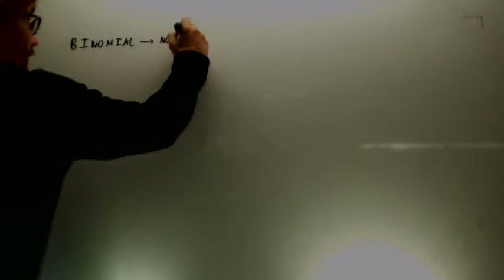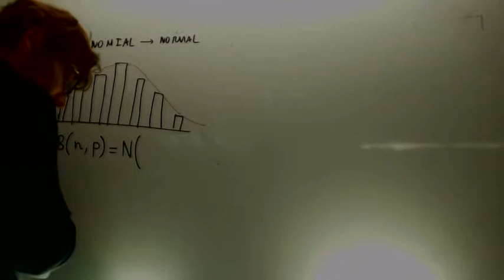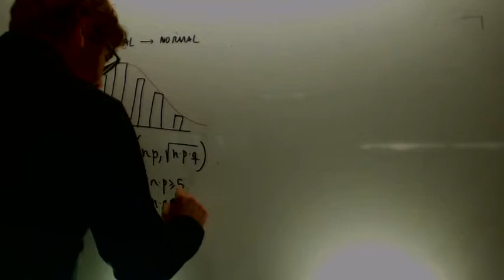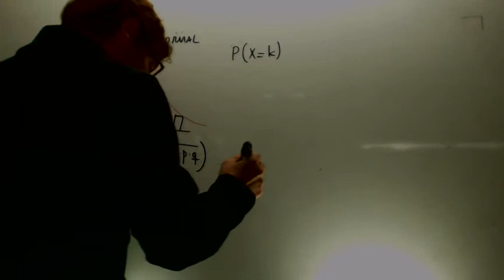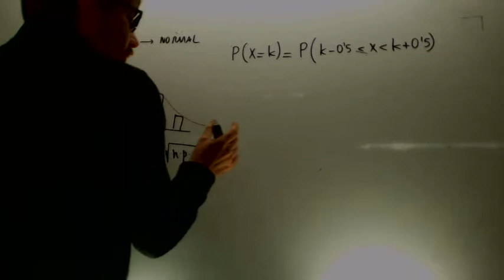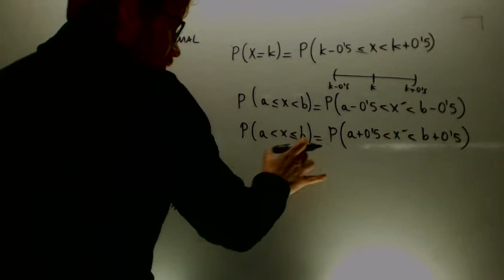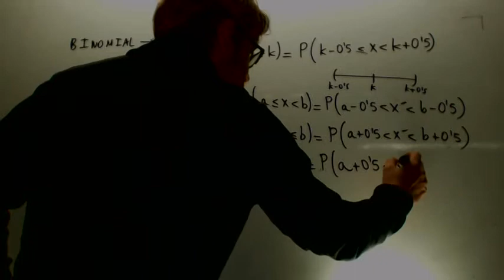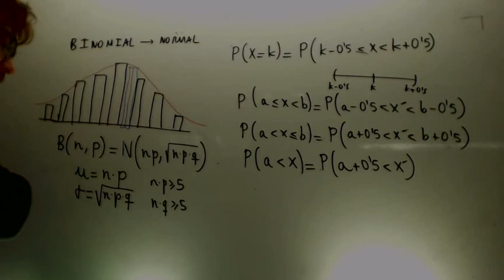Aproximacion de la binomial a la normal Matematicas 1º Bachillerato Academia Usero Estepona